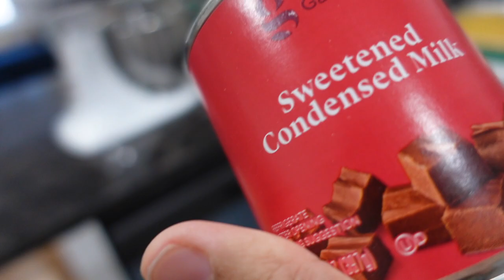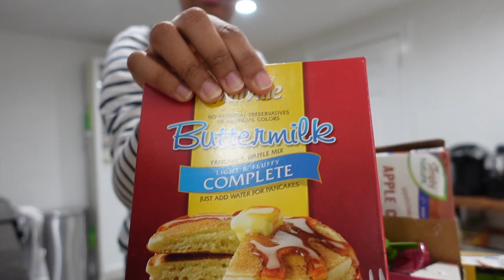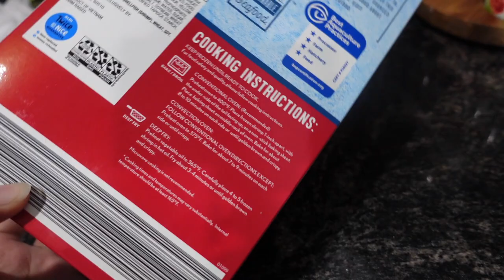WE HAVE SO MUCH TO DO!! Baking & catching up on life! vlogmas day 2🎄🥰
WE HAVE SO MUCH TO DO!! Baking & catching up on life! vlogmas

✨Lovevery play kits
Lovevery play gym

♡ POPULAR LINKS ♡
Wooden play kitchen
Alphabet Poster for Classroom Decor
Food Pouch Tops
White nursery table
Echo Show 8
White Glider and Ottoman
Delta Children® Emerson 4-in-1 Convertible Crib
Fire 7 Kids Tablet
Booster Seat for IndoorOutdoor
Little Tikes Ride & Rescue Cozy Coupe
IKEA FLISAT Children's Table
Disposable Travel Bibs
My First Touch And Feel Picture Cards
bamboo Baby Plates with Suction
Silicone Divided Toddler Baby Plate
Eascrozn Silicone Baby Bibs

♡ BABY FAVORITES ♡
Isaac’s High Chair

Try InstaCart for your grocery delivery !
get free 10$ when signing up for grocery DELIVERY:)